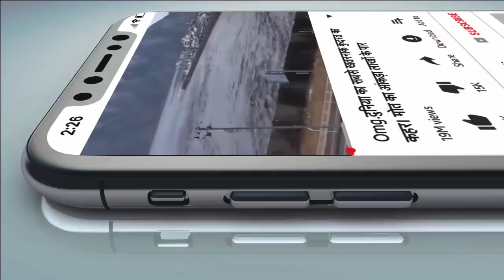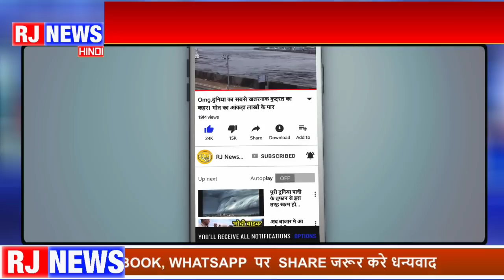Citizenship Bill का भारी विरोध, जल उठा पूरा दिल्ली,अब देश में इंकलाब आएगा। CAB Breaking